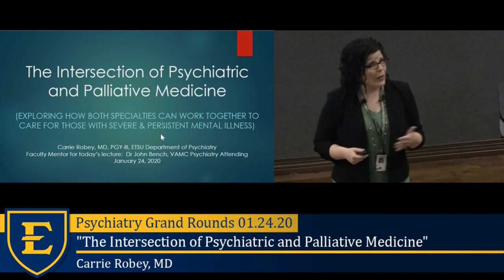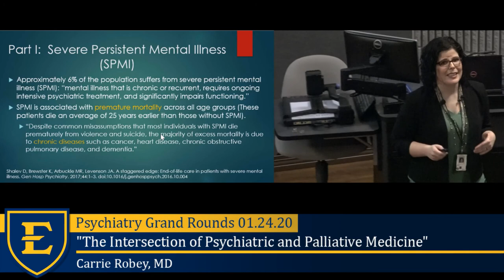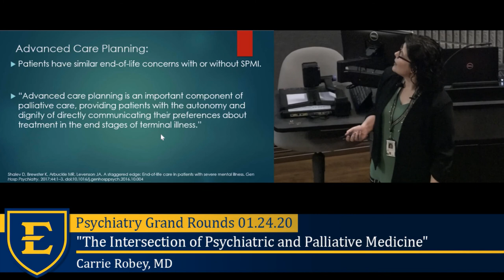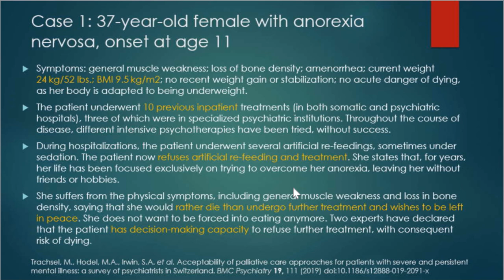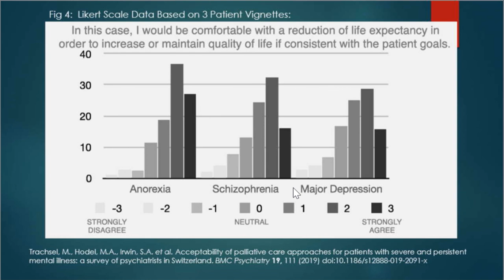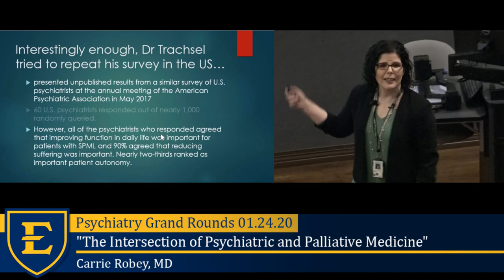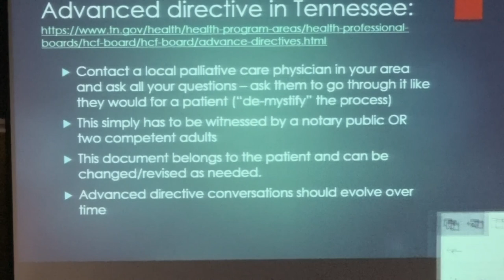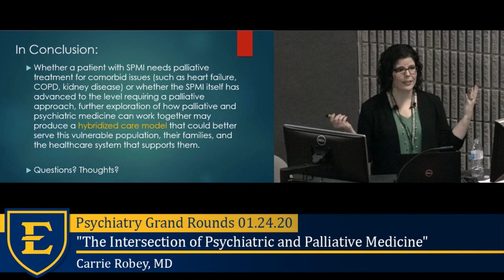"The Intersection of Psychiatric and Palliative Medicine", Carrie Robey, MD